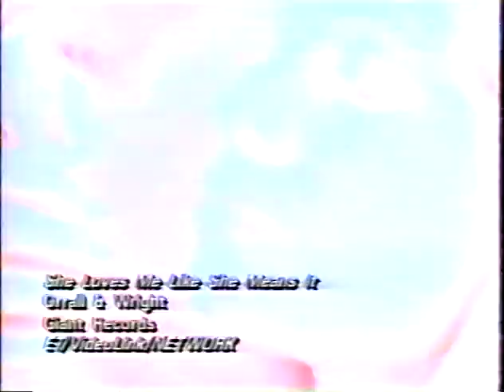Orrall & Wright She Loves Me Like She Means It